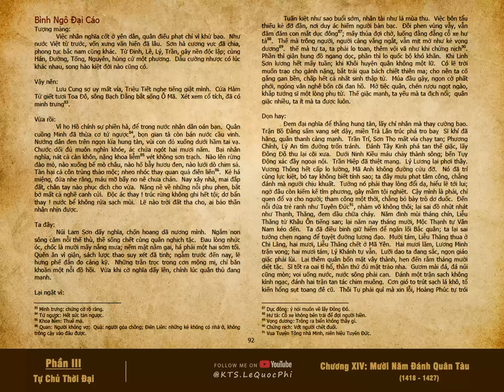Bình Ngô Đại Cáo - Nguyễn Trãi | Việt Nam Sử Lược - Trần Trọng Kim - P.10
Giọng đọc: Kim Xuân